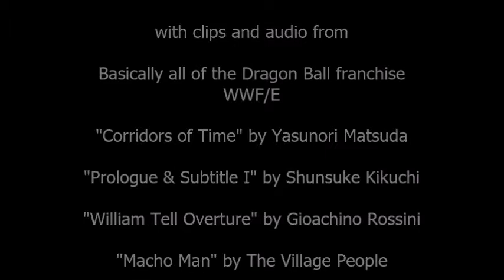Otaku Evolution Episode 117 - Dragon Ball Z: Broly - The Legendary Super Saiyan